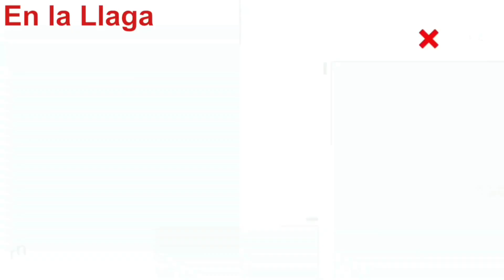Las corcholatas son una bola de lambiscones.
Fernando Belaunzarán critica duramente la lambisconería de las corcholatas…